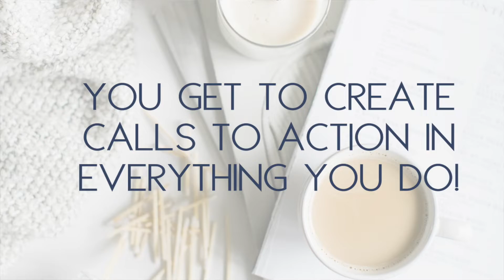Calls To Action: Content Creation THAT SELLS!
When it comes to creating content that sells the one things that's going to make that happen is calls to action. Creating content just for the sake of creating content is not gonna do it.

We don't sell on social, but we do get to create content on social media that can lead people to our offers. So today let's strategize together on how to create a call to action that converts to sales.

I'll give you some simple call to action examples to help you step up your content marketing strategy!

Want to grow your faith & your business together? JOIN THE "Your Creators Corner" Community (Formally Turn Purpose to Profit)

Where Christian Entrepreneurs Keep The Faith & Impact The World.